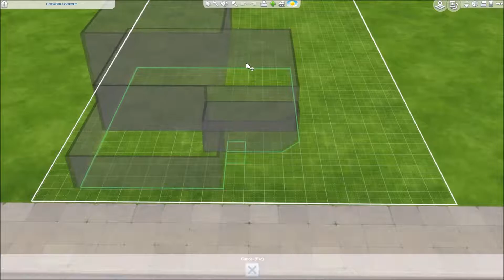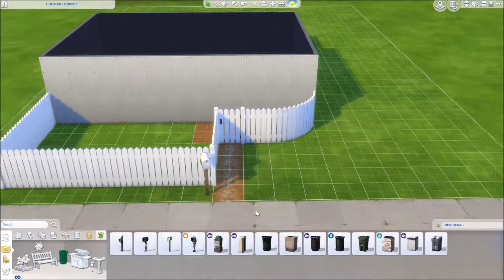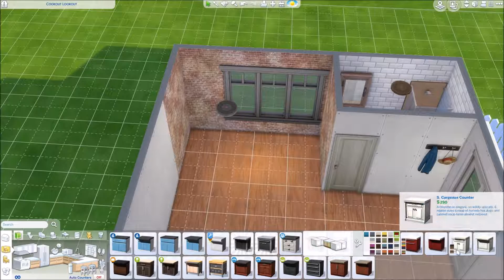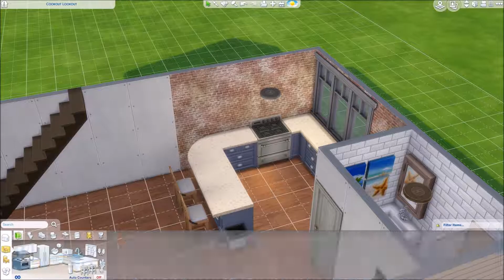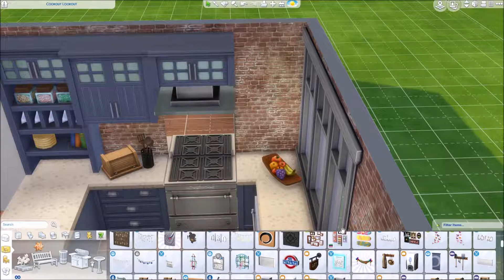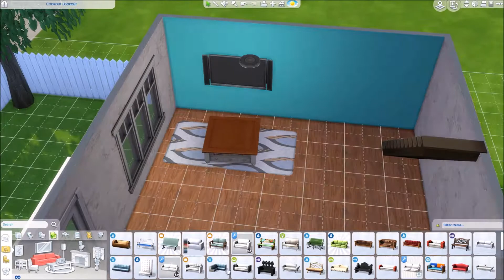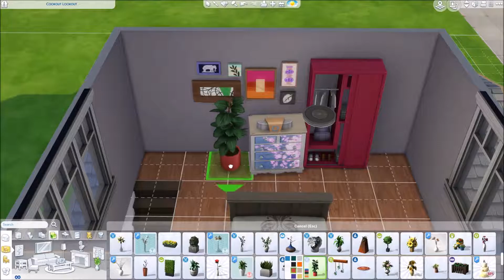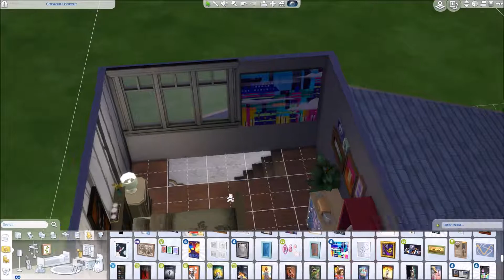The Sims 4 - Speed Build - Colorful Starter.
In this speed build I tried my hand at a cute little starter which I chose to decorate with colorful items and colorful wallpaper.